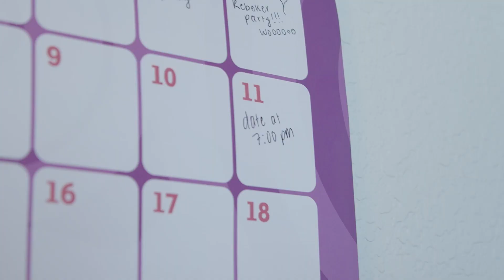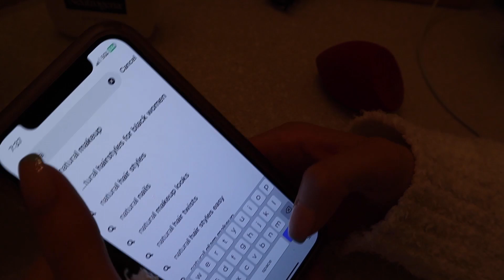ILLUSION short film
A short film that I made at The University of Colorado Boulder Cinema Studies Moving Image Arts.
Logline: A young woman struggling with panic attacks and self-hatred attempts to get ready for a date that ends up being canceled, leaving her to cope with her emotions and find solace in ice cream.
I hope to achieve a sense of realism and empathy for those struggling with mental health issues in this film. By showing her everyday struggles, I hope to demonstrate that mental health issues don't just manifest as extreme and dramatic events but can be subtle and difficult to navigate. I also want to highlight the importance of self-care, especially when it comes to managing emotions and keeping a sense of balance.
Starring: Mapau Castillo
Follow her/síganla: